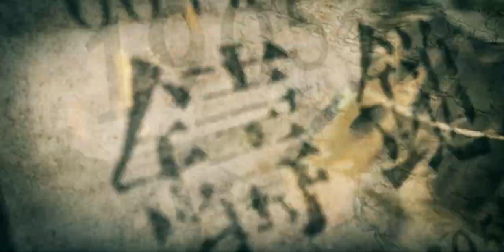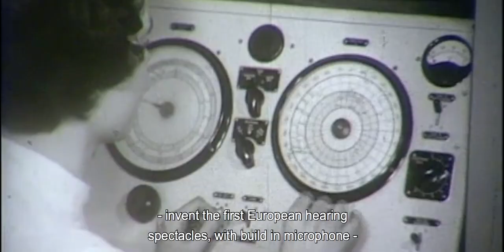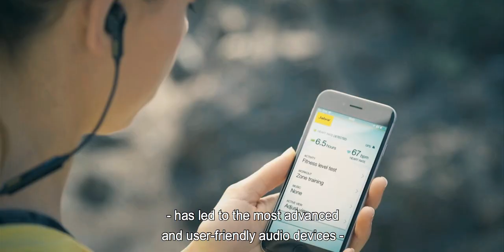Making Life Sound Better for 150 Years_long version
See the entire story of how we have been making life sound better for 150 years